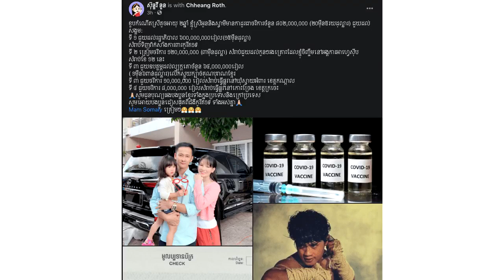ក្ដៅៗ! ខួបកំណេីតកូនស្រីអាយុ ២ឆ្នាំ ស្រីអូន និងស្វាមី ជូនកាដូរជាថវិការ ២០ម៉ឺន៥រយដុល្លារ ជួយដល់សង្គម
សូមអធ្យាស្រ័យ

ចំពោះការមិនបានតប ខំមិនបានគ្រប់គ្នា

Ms Socheata